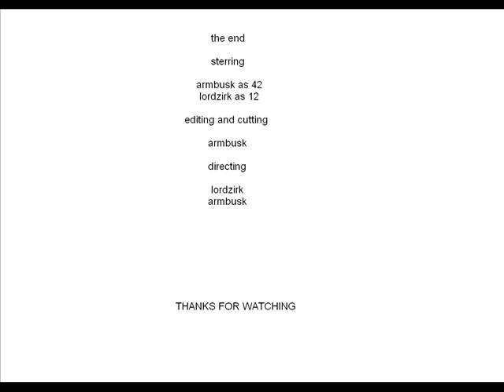Stupid Clones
Two stupid clones keeps making mistakes, first Stopmotion ever made by me so no bad comments please